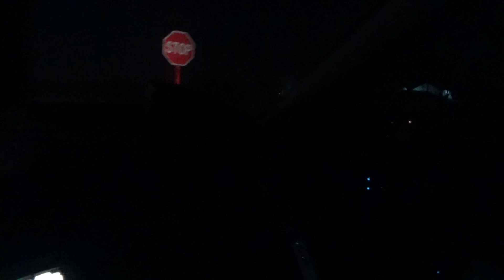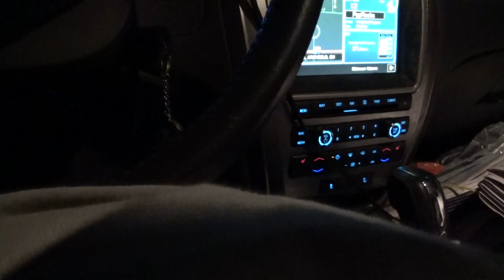i am done with the blade route thursday